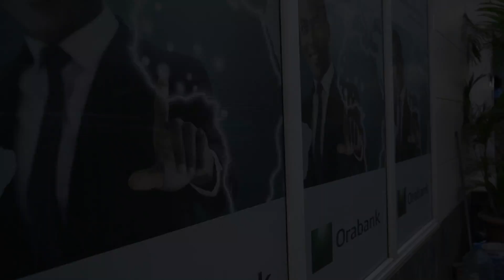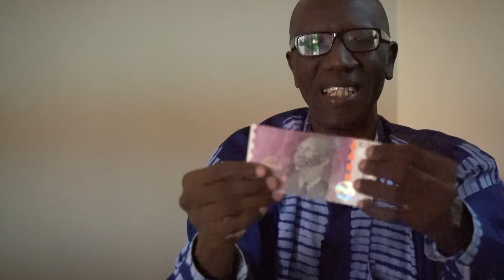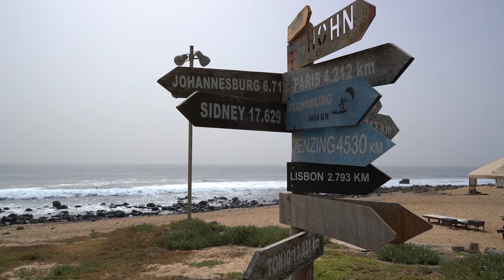Demba Moussa Dembélé, président de ARCADE sur le franc CFA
Interview à Demba Moussa Dembélé, Economiste et Président de l'ARCADE  avec Nicoletta Fagiolo pour le film AFRICA'S MONEY,  décembre 2015, Dakar, Sénégal.